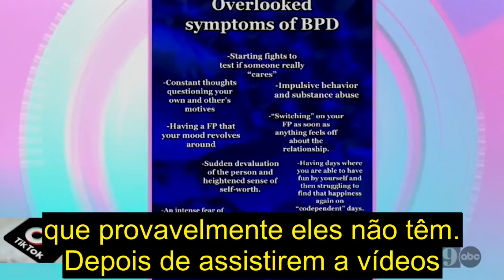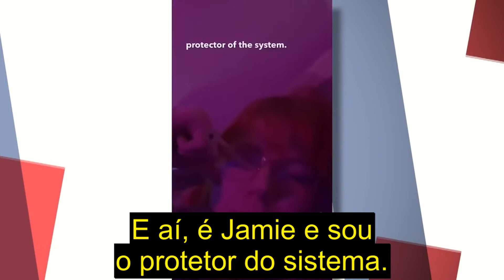TikTok e doenças mentais (legendado de @MattWalsh ).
O vídeo trata da epidemia de transtorno de múltiplas personalidades que aparentemente assola o TikTok. Matt Walsh dá sua versão e conclusão sobre os fatos.

Teste grátis de 30 dias no Kindle Unlimited
ou
Considere colaborar com o canal.